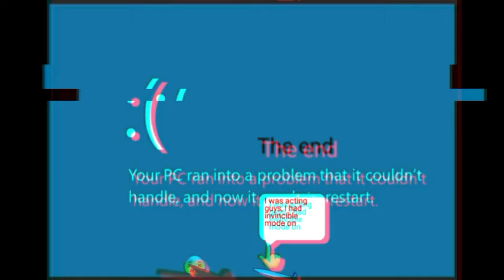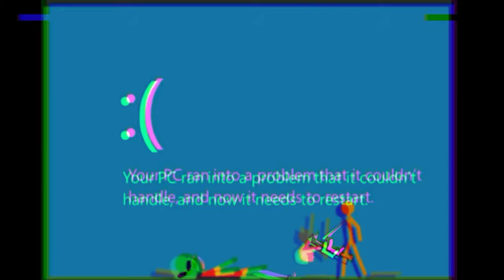Stickman - real end!?!? (Season 2 Episode 15)